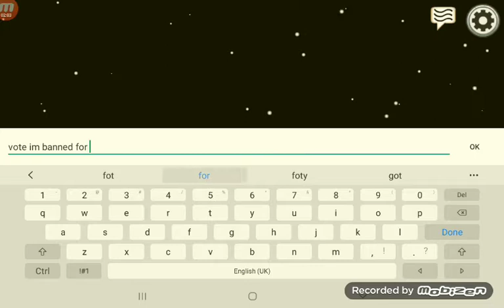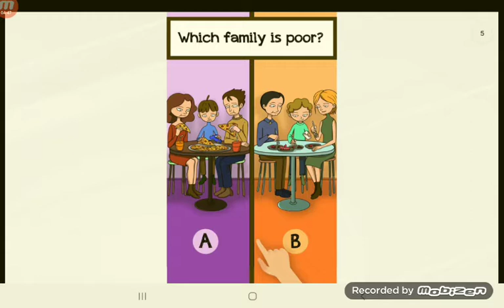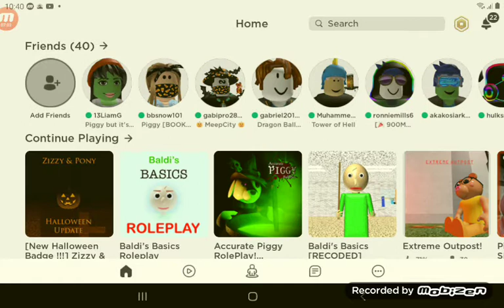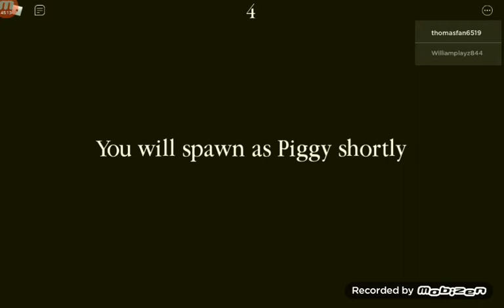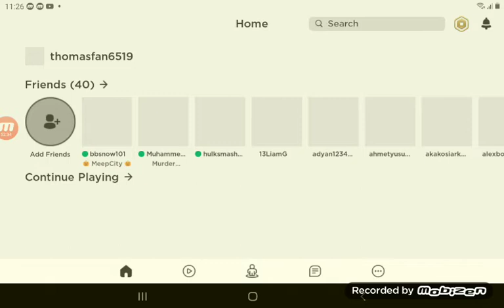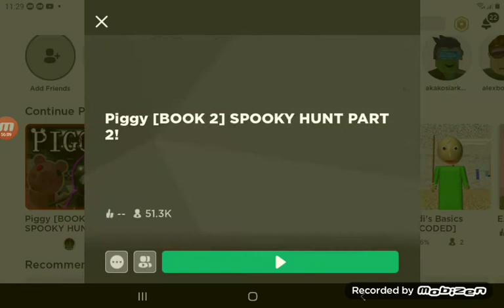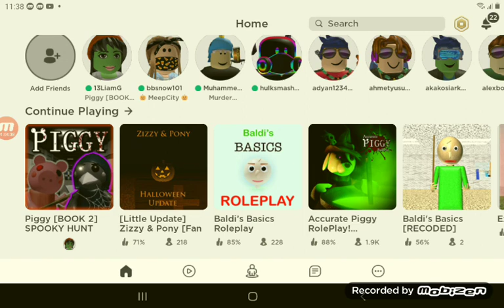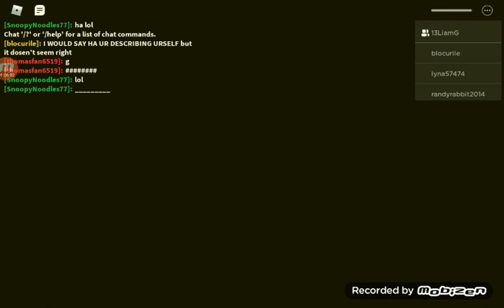I forgot to stop recording lol